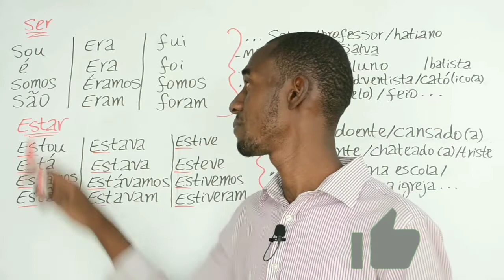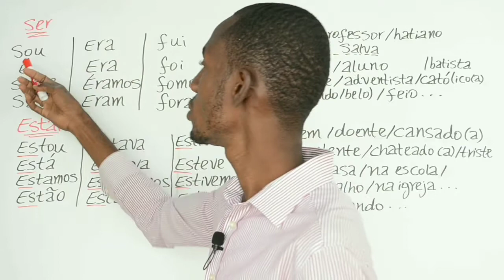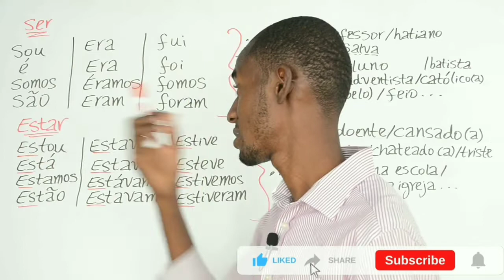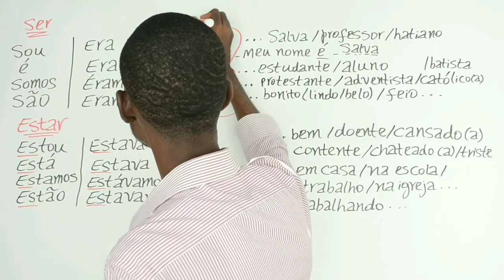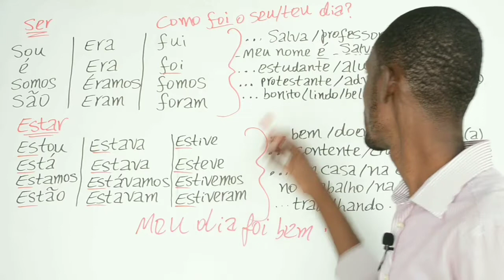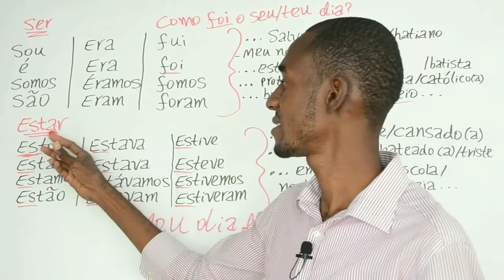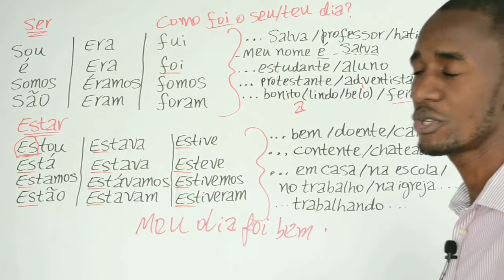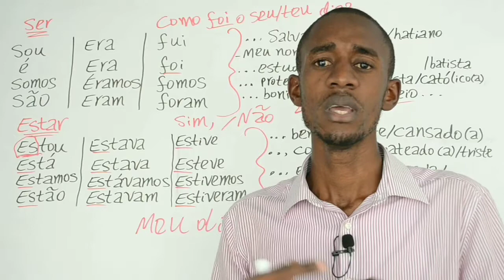"Estar vs ser" men kòman pou w itilize e konjige yo an pòtigè trè fasil + anpil pratik...